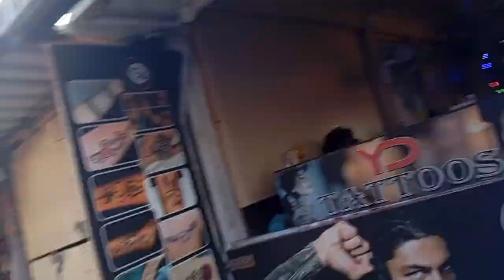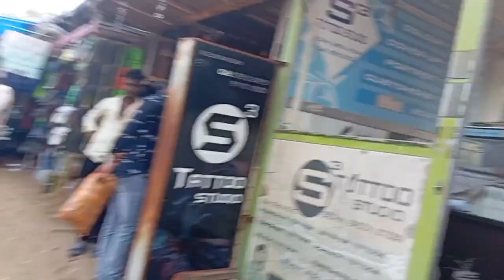chennai marina bech adivasi volg basudev panika volg video my second volg 2024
my second block is jhakas so sad mobile is giving Marina Beach Samundar Mein

basudev pani ka